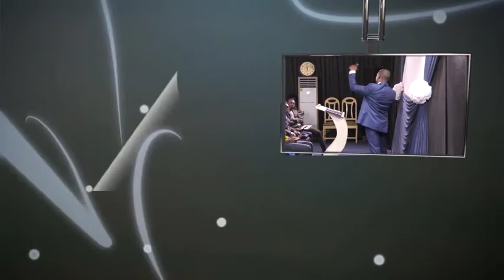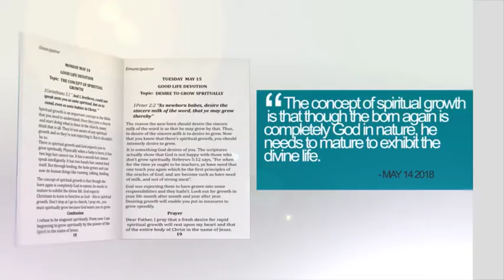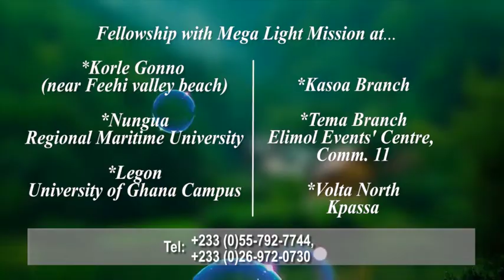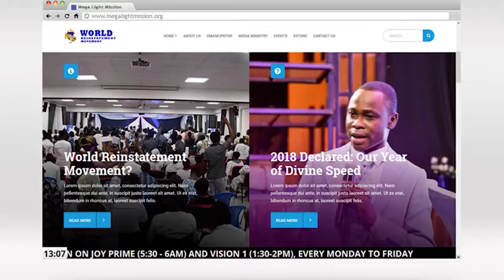DR DAVID BINDAN BE HOLY